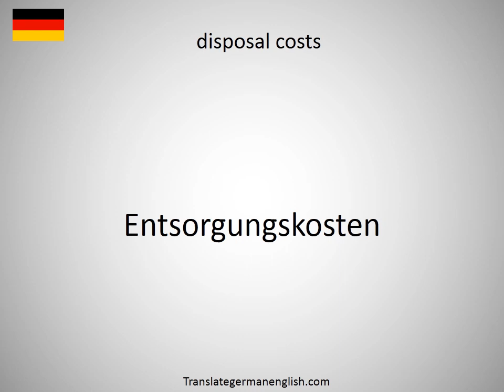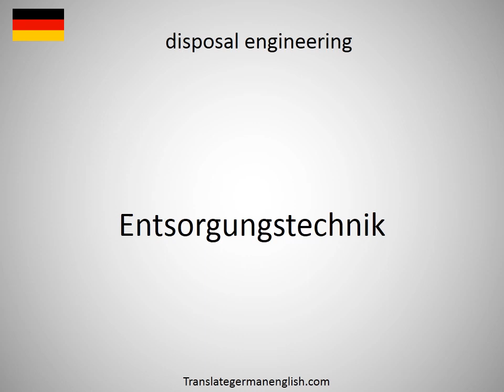How to say disposal in German?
How to say disposal in German? Learn the pronounciation disposal! How to Pronounce disposal. Expand your vocabulary, learn German words. Practice German online. Use this free pronunciation guide to practice words at a time. Learn German for free. Thank you for viewing, please like or subscribe! hoe om te sê, si të thuash, እንዴት እንደሚናገር, wie sagt man, comment dire, come dire, como dizer, как сказать, nasıl denir, cómo decir, 怎么说, πώς να το πω, hoe zeg je.